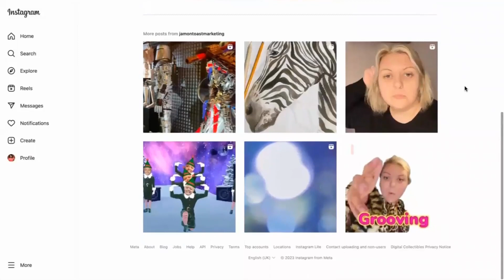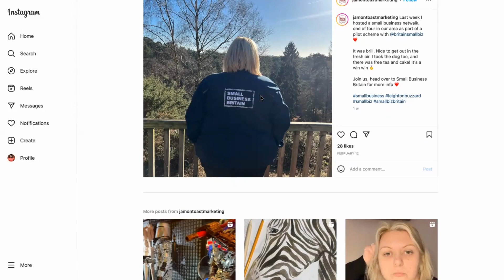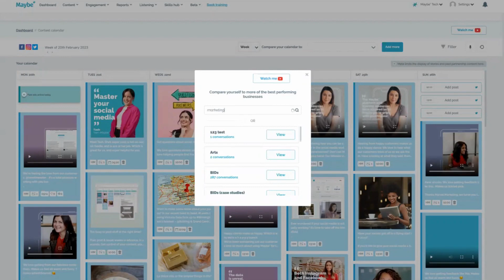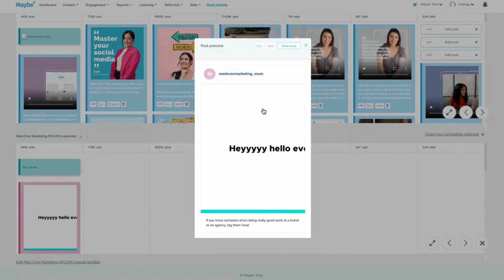Adding value and trust through social media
Social media is a great place to build connection and trust with your audience, even before they start working with you. Here we look at how a Marketing Agency adds value and builds trust through social, and how you could do the same.